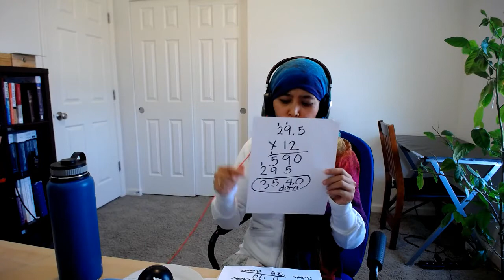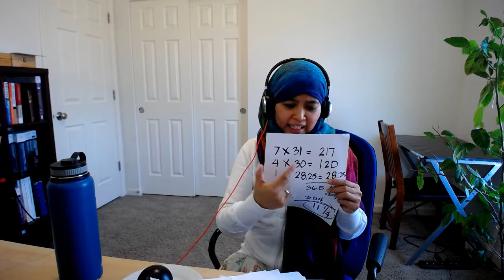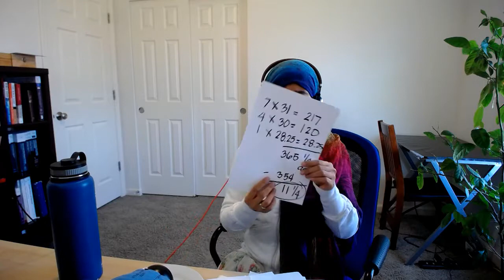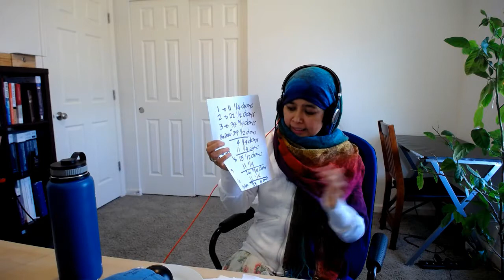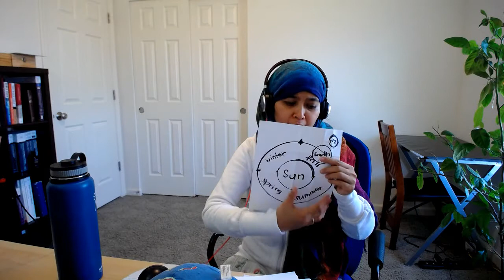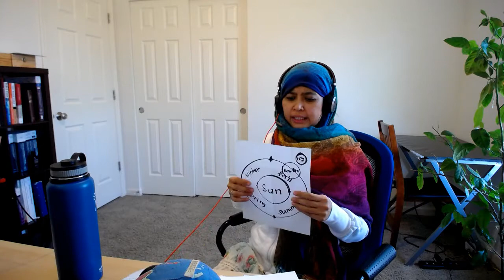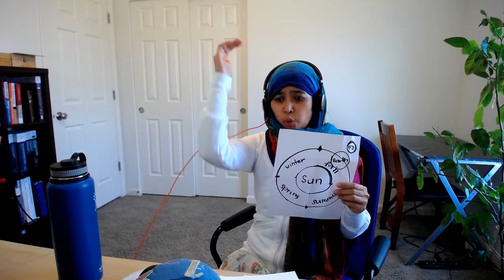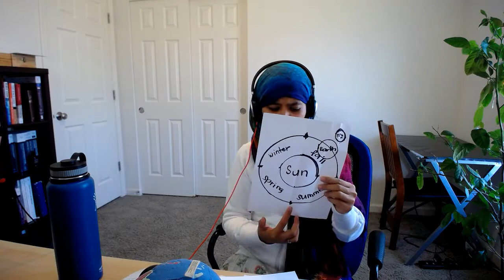When should we celebrate Passover in 2021 (Cebuano Edition)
This video speaks of the time to celebrate Passover in 2021, in the Cebuano language.